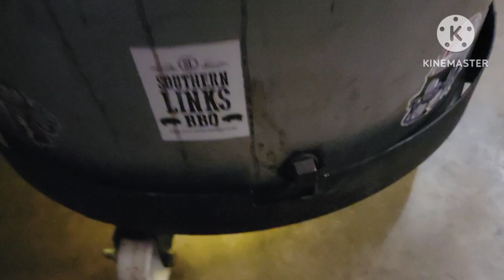Lets chat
A comment recently sparked a conversation & I thought I'd share, grab a coke zero and enjoy my rambling 😆.

Follow us on:
Our Podcast:  Black Ribbon Warrior
Anchor